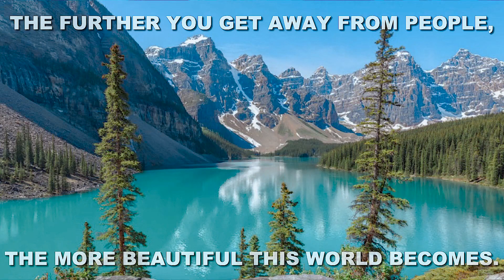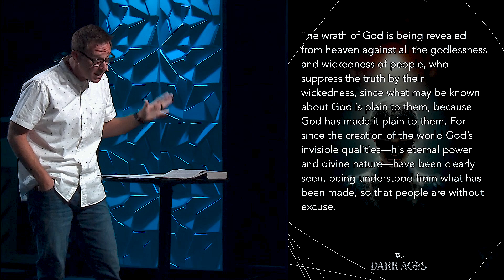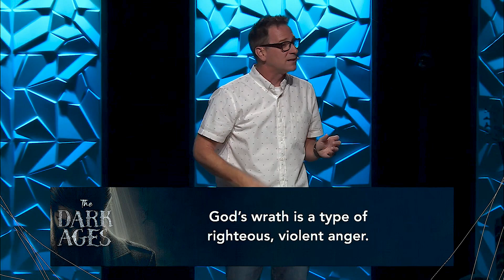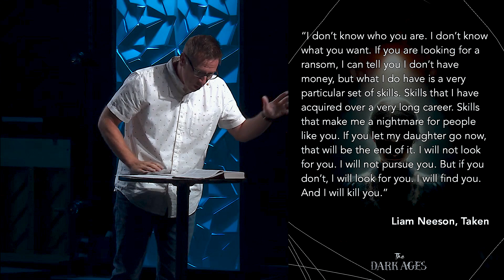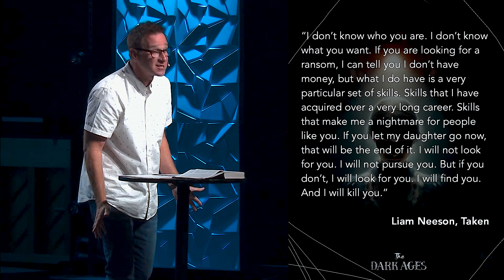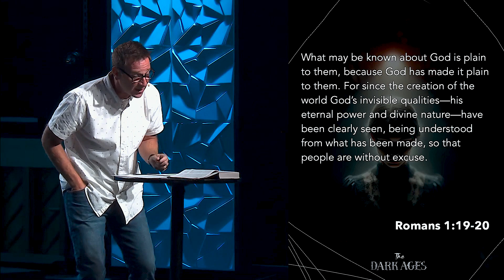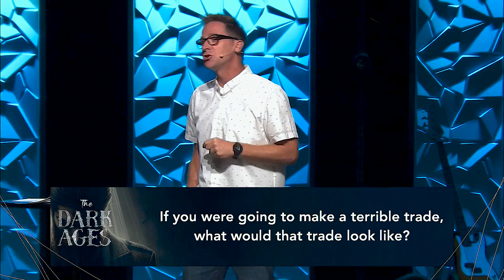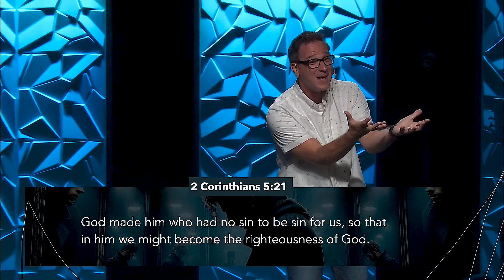The Dark Ages: God’s Discipline is the Key to your Personal Growth | Brandon Conner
Follow MOSAIC CHURCH on these social media platforms:
MOSAIC CHURCH
Ocean Springs Campus
📍2016 Bienville Blvd // 9 & 10:30 AM⁣⁣⁣⁣
Harrison County⁣⁣⁣⁣ Campus
📍3320 Warrior Dr, D’Iberville // 10:30 AM